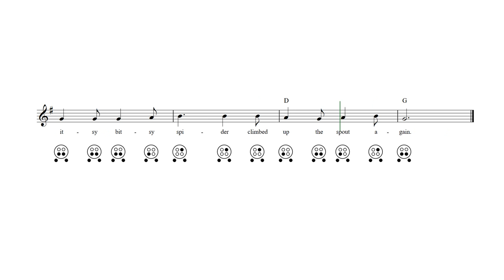Itsy Bitsy Spider 6 Hole Ocarina Tab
Itsy Bitsy Spider - 6 hole ocarina sheet music and tab with lyrics and chords.